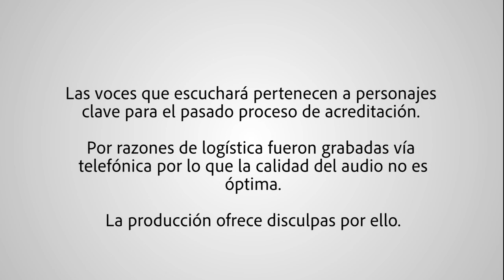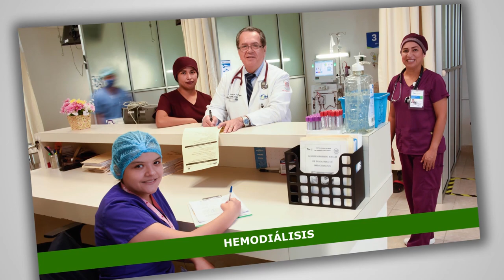Hospital General Reynosa "Dr. José María Cantú Garza" XXV Aniversario 28/Nov/2019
En reconocimiento al desempeño mostrado por el personal durante el proceso de acreditación del Hospital General Reynosa, se proyectó este video durante la ceremonia del XXV Aniversario del Hospital.

Voz en off por orden de aparición:
Ing. Liliana Margarita Dávila Andrade.
Subdirectora administrativa

Lic.  Yadira Gámez Ledezma
Jefa de activo fijo y coordinadora de SINERHIAS

Dra. María de la Luz de la cerda Martínez.
Jefa de anestesiología y quirófano.

￼Q. F. B. Danitza Alvarado Rodríguez.
Jefe de laboratorio ￼
Ing. Jorge de la Fuente.
Jefe de conservación y mantenimiento￼

Lic. Enf. Nancy Reyes Compeán.
Jefa de enfermería￼

Dr. Juan Manuel Cerda Carrión
Subdirector Médico

Dr. Carlos Alberto Acosta Peña
Director General

Fotografía y edición de video por Protacio Serna Ramírez